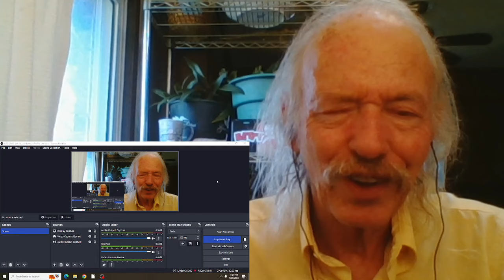Jimmy Barnes The Weight REACTION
Official video for the 2014 album  30:30 Hindsight